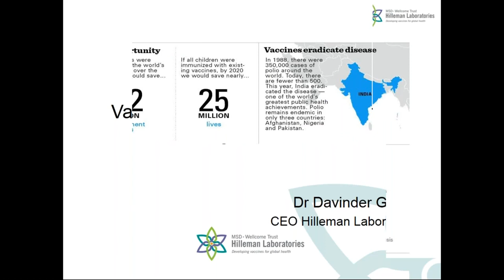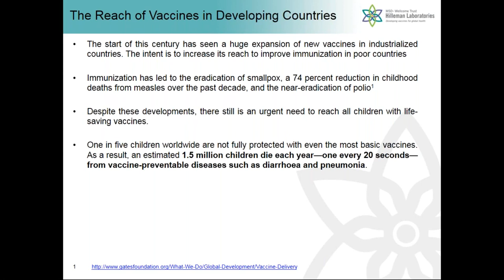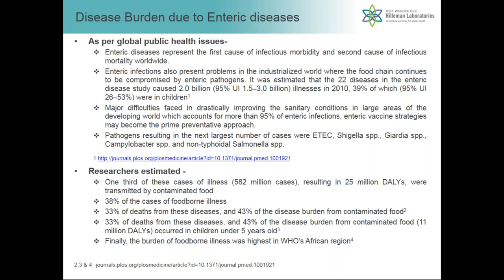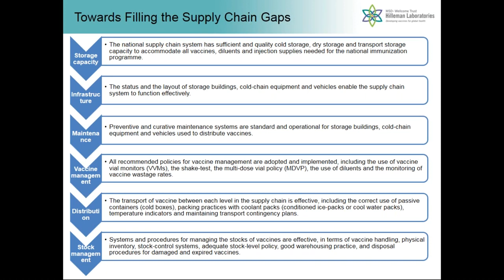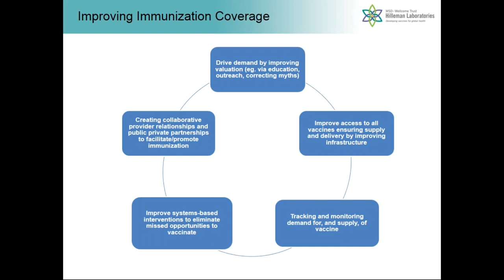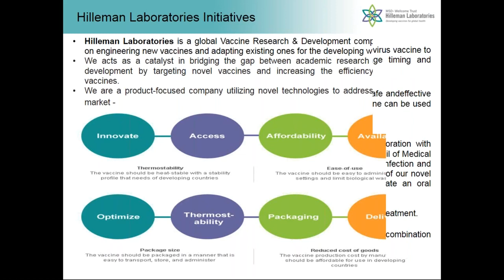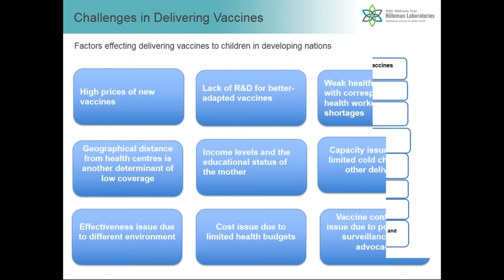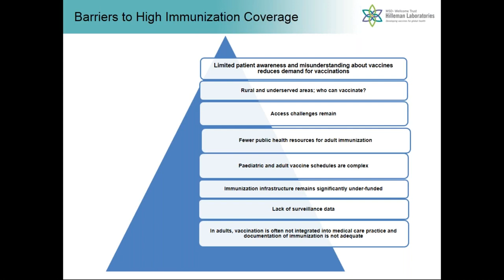Vaccination in developing countries challenges and solutions by Dr.Davinder Gill, CEO, Hilleman Labs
Basic vaccination coverage has dramatically improved in over the last few years. Immunization programs have led to the eradication of many diseases globally and a reduction in the mortality and . Despite the advancements and the impact, vaccines still receive less attention than it should. Some of the key challenges that exist include coverage issues due to difficult terrain and remote areas, capacity issues due to limited cold chain and other delivery, effectiveness issues due to different environment, cost issues due to limited health budgets and countries foreseeing GAVI graduation, vaccine confidence issue due to poor safety surveillance and advocacy. To overcome these challenges, some policies and steps need to be implemented related to vaccine supply, cost etc.

Key Learnings:
·         Vaccination is a very important tool having a huge impact on public health
·         Challenges in developing countries exist at the development, administration and policy levels
·         Policies and programmes need to be implemented to ensure that vaccination services are accessible, available, acceptable, and affordable end consumers in an efficient and effective manner.

Video Courtesy to EThealthworld.